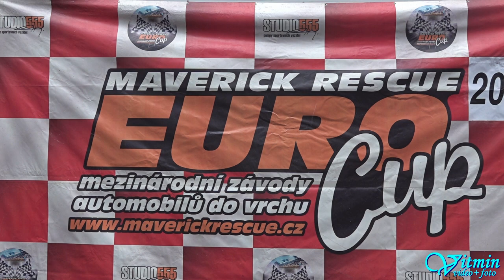Škoda Fabia RS - Vilém Kašpar - XXXIX. Zámecký vrch 2020 - Náměšť nad Oslavou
Vilém Kašpar si s vozem Škoda Fabia RS dojel po oba dva víkendové závody pro vítězství ve třídě S1+2000/2WD na XXXIX. Zámeckém vrchu 2020 v Náměšti nad Oslavou.